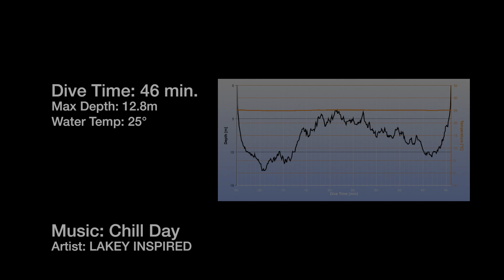Great Barrier Reef - 3rd Scuba Diving with Triggerfish! - Flynn Reef (15th June 2017) [GoPro Hero5]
This was my third dive at the Great Barrier Reef in Australia. On this dive I saw a few triggerfish and even a rare Notodoris minor sea slug. The dive site was Flynn Reef, located about an hour and a half off the coast of Cairnes in Queensland. I dived with one of the Cairns Reef Dive Tour, on a boat called the Silverswift and dived a total of 3 dives.

Camera Gear
GoPro Hero5 Black
GoPro Hero4 Silver Edition
Panasonic Lumix FZ1000
Tascam DR-60DMKII
Rode NTG 1 Microphone
Manfrotto Tripod
Saramonic GoMic
Aluminium Thumbscrew Set
GoPro Head Strap Mount
Lexar Memory Card
POV Case 3.0

Diving Gear
Mares Fins
Aqua Lung BCD
Aqua Lung Regulator
Mares Matrix Watch
Divers Buddy Alert Bell